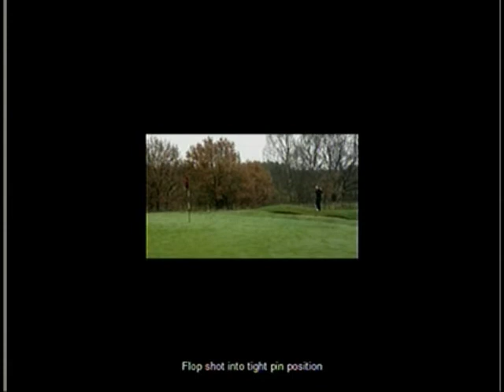Thomas Smith 2012 Golf United Kingdom